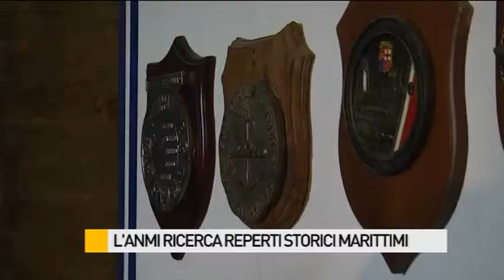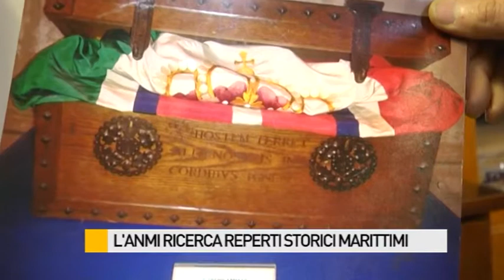L'ANMI ricerca reperti storici marittimi